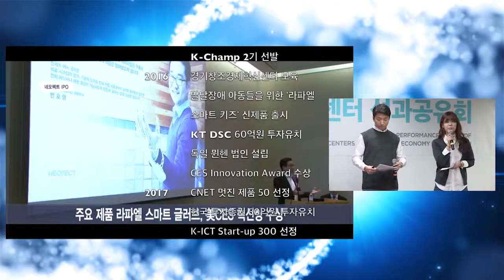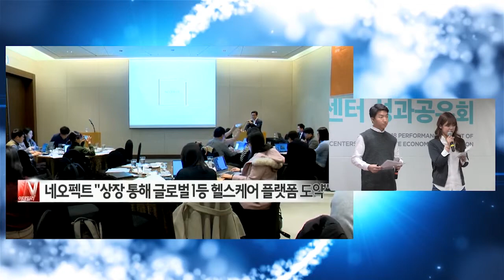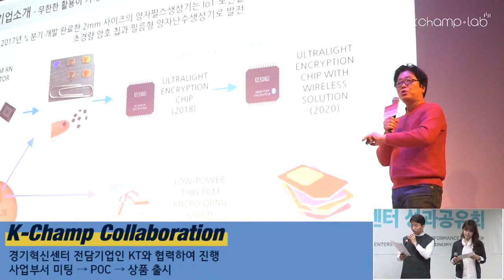[경기] 2018 창조경제혁신센터 성과공유회 우수프로그램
2018 경기창조경제혁신센터 성과공유회_우수프로그램 : K-Champ
발표: 권영은 주임, 장성윤 주임